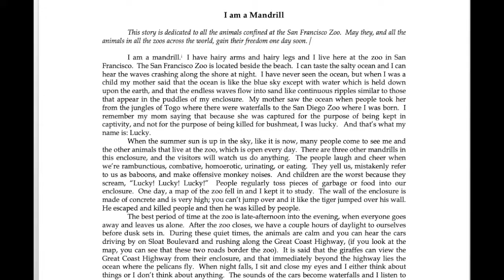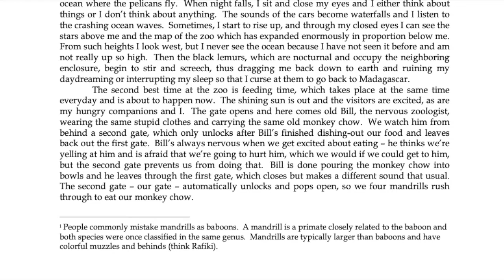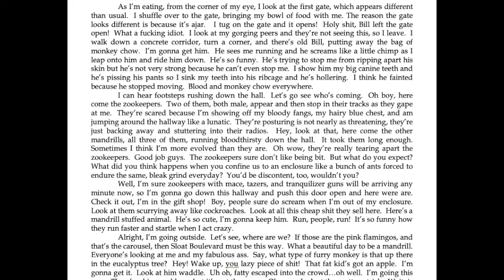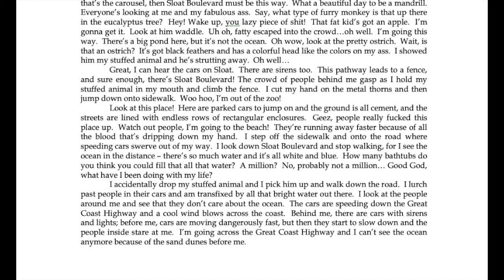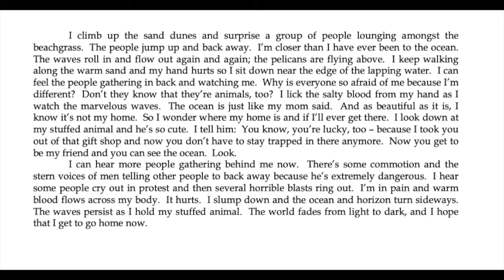I am a Mandrill. A Short Story.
Here is a short story I wrote about a mandrill* that escapes from the San Francisco Zoo.  The images used in the story are stock photos photographers have uploaded to 'Unsplash.'  Thanks to all the incredible photographers who have made their photos available to use for free.

The story begins:

This story is dedicated to all the animals confined at the San Francisco Zoo.  May they, and all the animals in all the zoos across the world, gain their freedom one day soon.

I am a mandrill.  I have hairy arms and hairy legs and I live here at the zoo in San Francisco.  The San Francisco Zoo is located beside the beach.  I can taste the salty ocean and I can hear the waves crashing along the shore at night.  I have never seen the ocean, but when I was a child my mother said that the ocean is like the blue sky except with water which is held down upon the earth, and that the endless waves flow into sand like continuous ripples similar to those that appear in the puddles of my enclosure.  My mother saw the ocean when people took her from the jungles of Togo where there were waterfalls to the San Diego Zoo where I was born.  I remember my mom saying that because she was captured for the purpose of being kept in captivity, and not for the purpose of being killed for bushmeat, I was lucky.   And that’s what my name is: Lucky.

*People commonly mistake mandrills as baboons.  A mandrill is a primate closely related to the baboon and both species were once classified in the same genus.  Mandrills are typically larger than baboons and have colorful muzzles and behinds (think Rafiki).